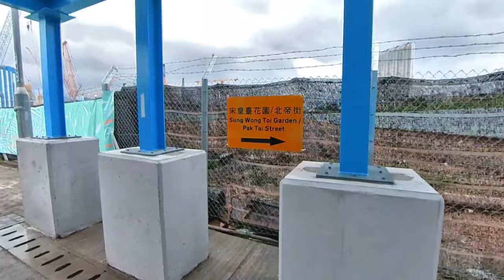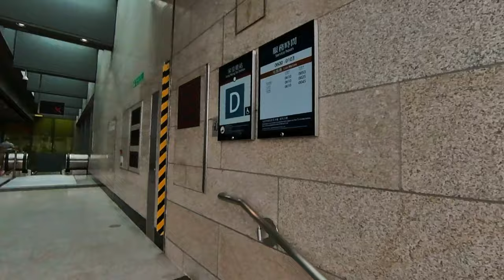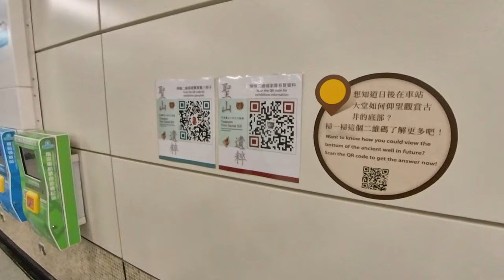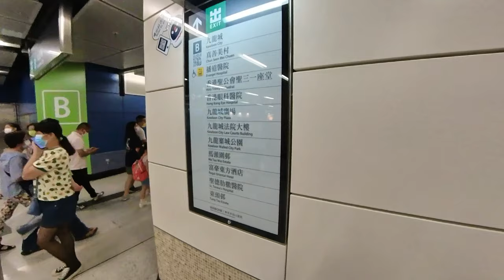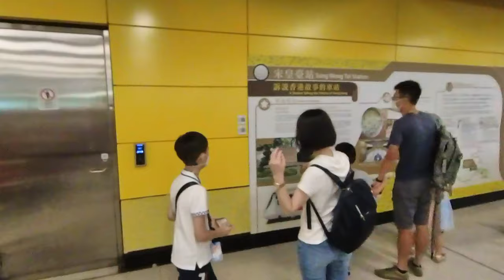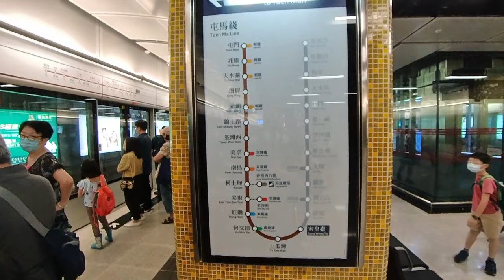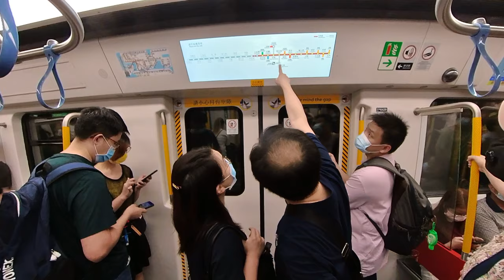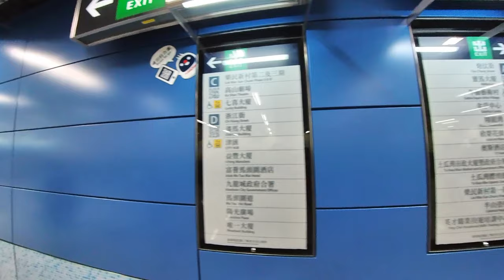漫遊香港--宋皇臺站到土瓜灣站,首日啟用情況.Sung Wong Toi Station to To Kwa Wan Station,the first day of operation.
漫遊香港--宋皇臺站到土瓜灣站,首日啟用情況
宋皇臺站到土瓜灣站,首日啟用情況, 全長56公里的港鐵屯馬綫27/6/2021全綫通車，土瓜灣站及宋皇臺站兩個新車站同日啟用。

00:00 Start
00:26 宋皇臺花園
    Sung Wong Toi Garden
04:13 宋皇臺站
    Sung Wong Toi Station
16:12 土瓜灣站
   To Kwa Wan Station

Sung Wong Toi Station to Kwa Wan Station,the first day of operation.

Sung Wong Toi Station to To Kwa Wan Station, the first day of operation, The 56-km-long MTR Tuen Ma Line 27/6/2021 was opened to traffic, and the two new stations of To Kwa Wan Station and Sung Wong Toi Station were opened on the same day.
港鐵屯馬綫
MTR Tuen Ma Line
聖山遺粹：宋皇臺出土宋元文物展
Treasures from Sacred Hill: Song-Yuan Archaeological Discoveries at Sung Wong Toi